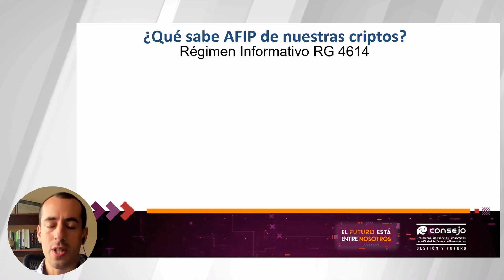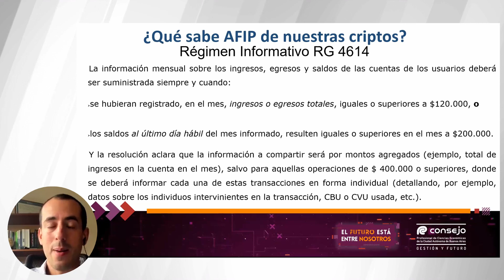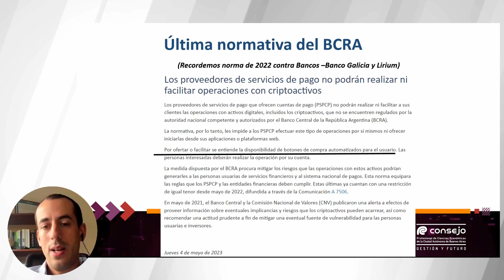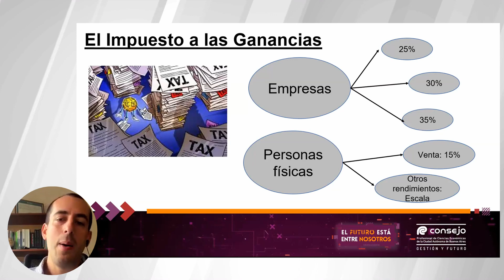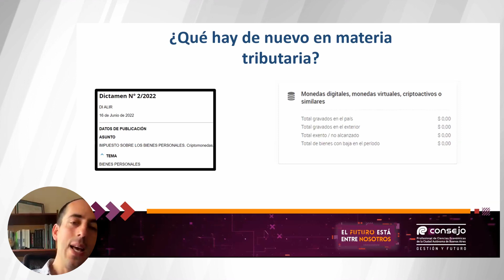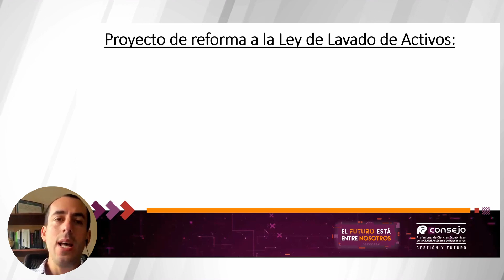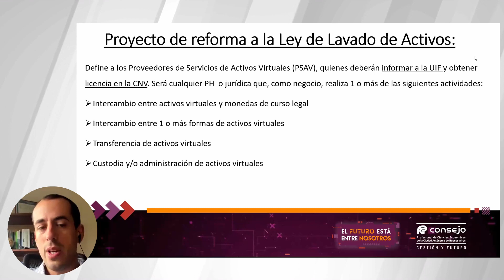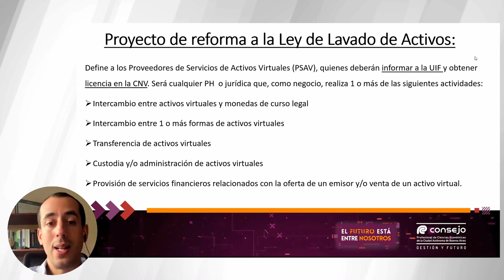El futuro está entre nosotros - "Novedades regulatorias en el ecosistema cripto"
Dr. Marcos Zócaro